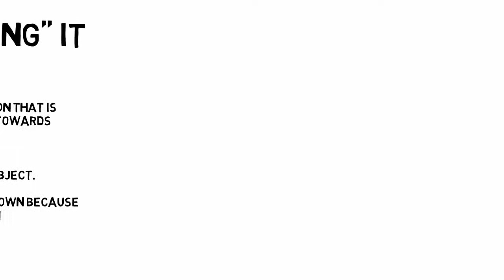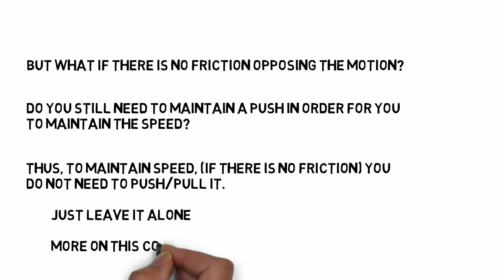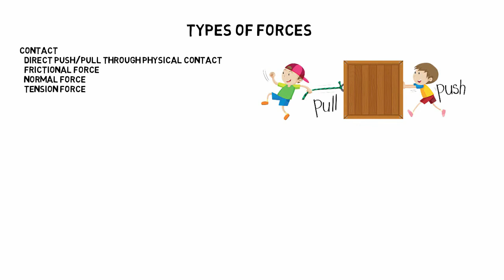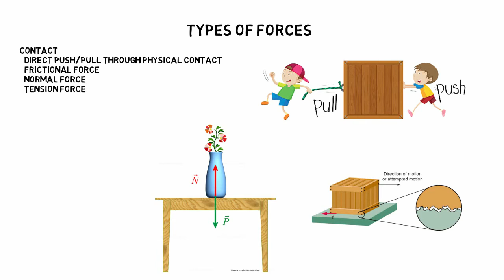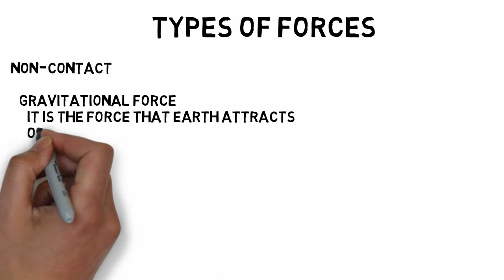Introduction to Dynamics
MECH 226 - Dynamics (Introduction)